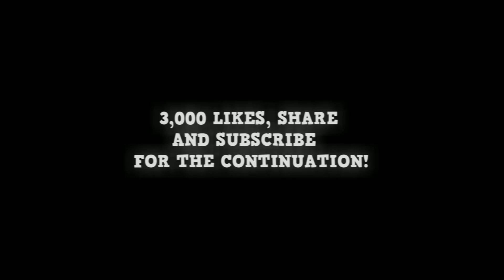What if Goku was the New King of Everything? Part 10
After the end of the Tournament of Power and the battle against Broly, the Kings of Everything decided to make Goku the new Omni King of Everything, unaware of the danger that was approaching for the multiverse in the future.